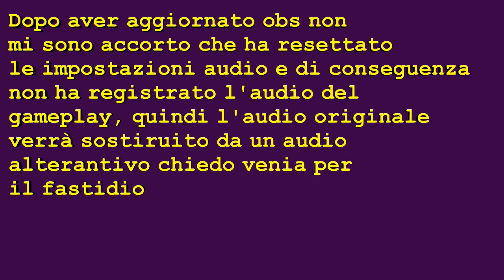Minecraft Welcome to the jungle Episodio 41